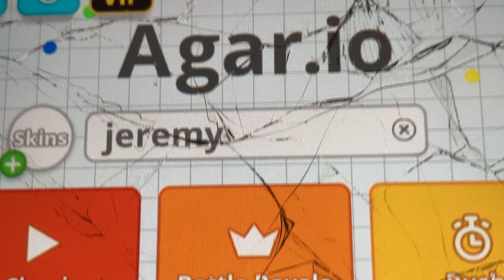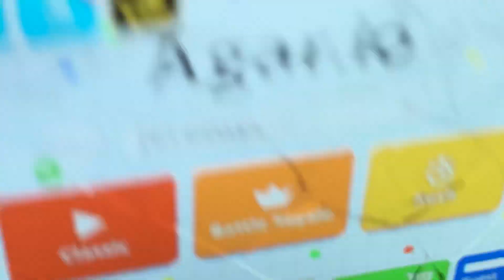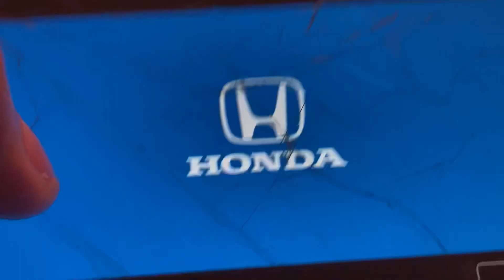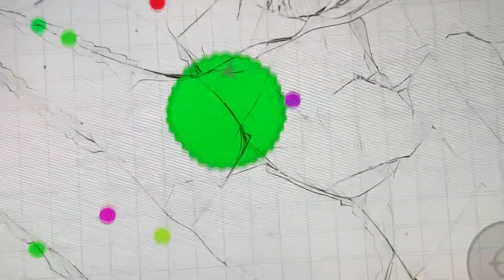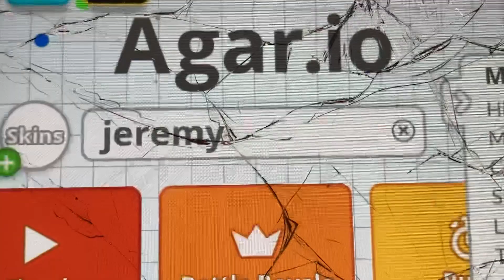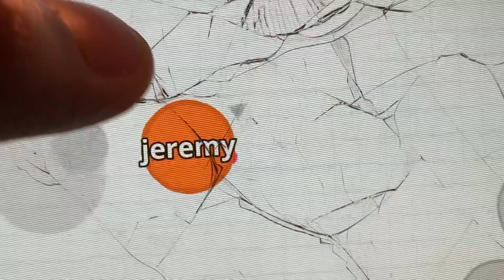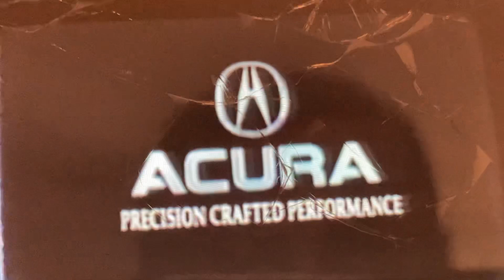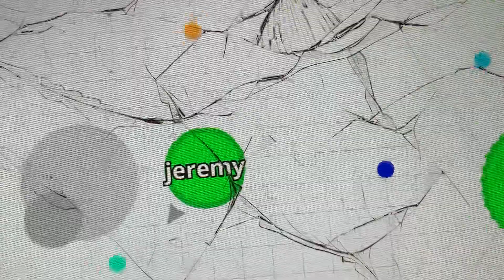Agar.io game Jeremy classic gameplay eating circles